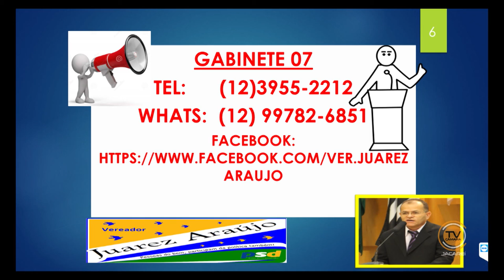Tema Livre – Vereador Juarez Araújo (PSD) 27/9/2017